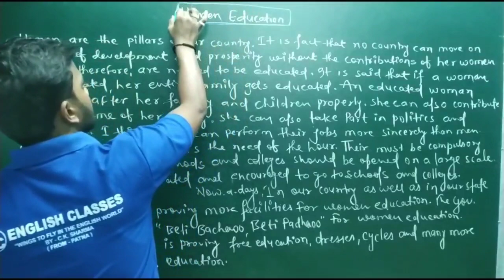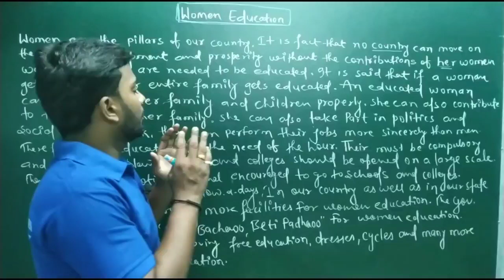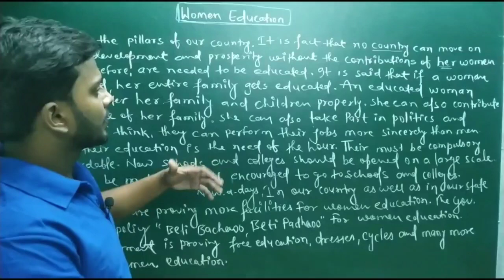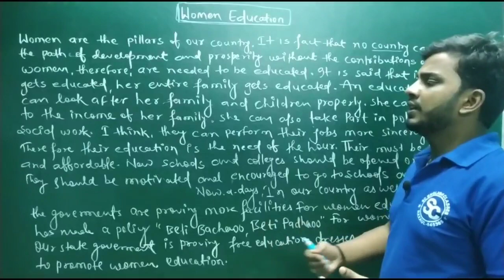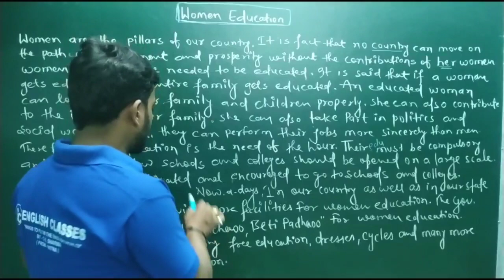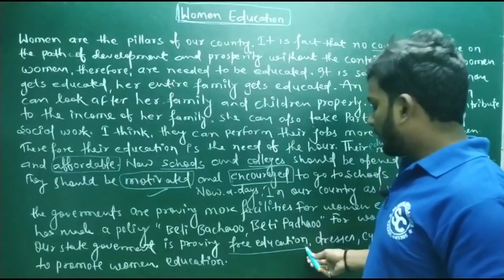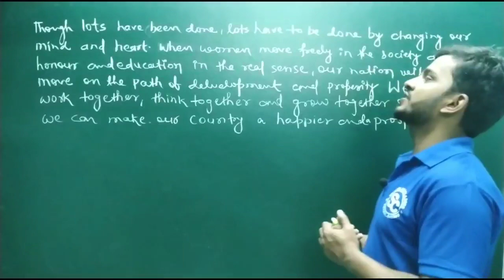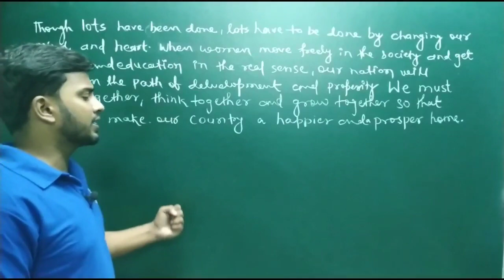Essay on Women Education || womenpower womenempowerment bihar india || By- Chandan Sir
Don't forget to watch these below essay.

👉Link - Essay on Terrorism

👉Link - Essay on Covid-19/Coronavirus

👉 Link - Essay on Pollution -

👉Link - Essay on Unemployment -

👉Link - Essay on Price-Rise/ Rising prices -

👉 Link - Essay on Corruption -

👉 Essay on Flood in Bihar -

👉Address Main road behind Nagar Parishad, Raxaul. District- East Champaran, Bihar - 845305